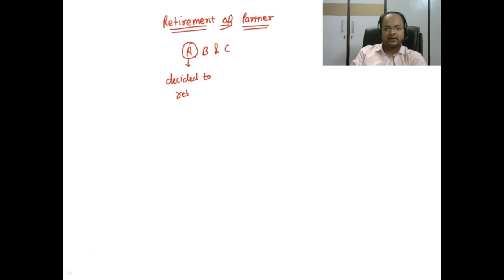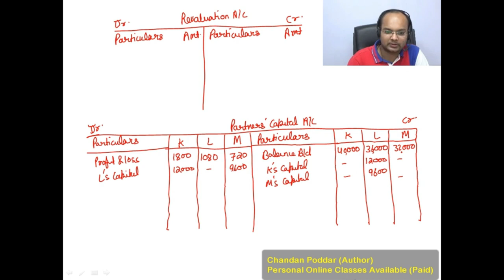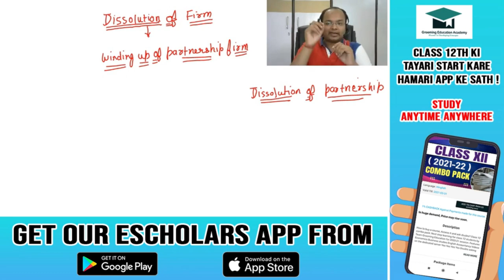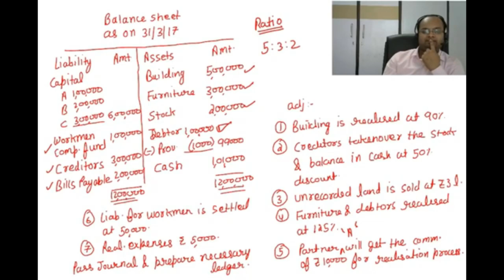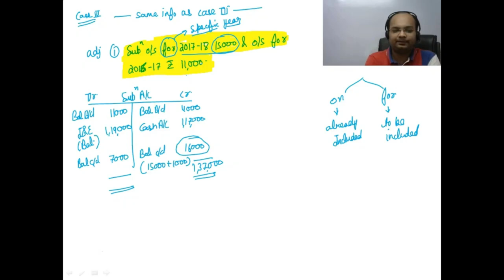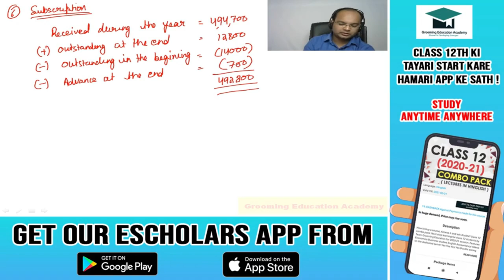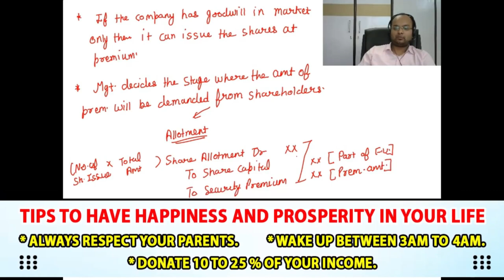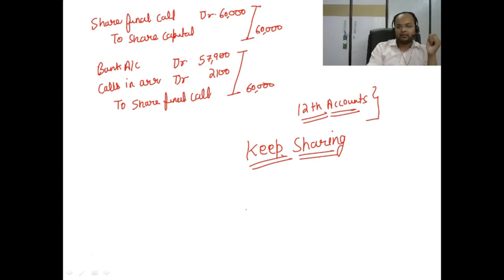Class 12 Accounts Complete Course Part-2 | Class 12 Accounts Full Course | Free Class 12 A/C Course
In this Video, We Will Discuss the Class 12 Accounts Complete Course and All Chapters of Class 12 Accounts in a Single Video. Once you can watch this whole video, you can solve Practical Questions and Understand Every Concept of Accounts and Also Helps you to score good marks in boards. This Video has been Discussed by Chandan Poddar Sir for Class 12 Grooming Education.

Timestamps in this Video::
00:00 Accounts Part 2 Complete Course Specification:
00:05 Chapter 4 (Retirement of partner)
02:24:48 Chapter 5 (Death of partner)
03:08:16 Chapter 6 (Dissolution of firm)
04:56:52 Chapter 7 (Not for profit organisation)
08:39:59 Chapter 8 (Issue of shares)

Queries Solved:
Accounts Complete Syllabus,
Accounts Complete Syllabus in 18 Hours,
Accounts class 12,
Accounts CBSE,
Accounts,
Accounts revision,
Class 12 Accounts Revision,
Class 12 Accounts Full Course.
Accountancy Complete Course,
Class 12 Accounts Complete Course,
Class 12 Full Course,
Class 12 Accounts Fundamental of Partnership,
Valuation of Goodwill Class 12,
Class 12 Admission of Partner,
Class 12 Accounts Complete Syllabus,